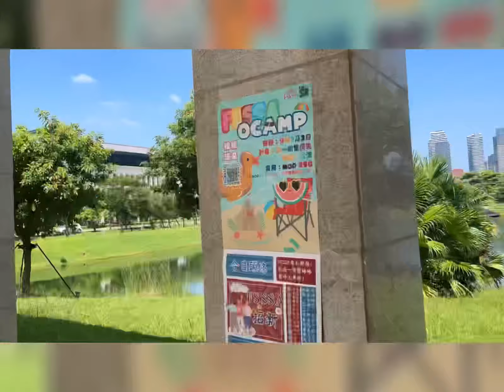University of Macau 澳門大學